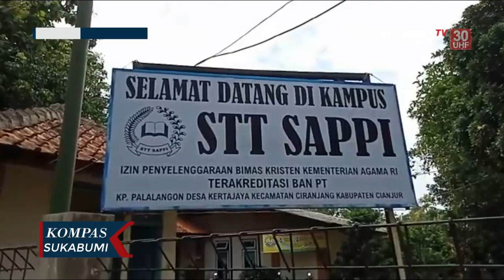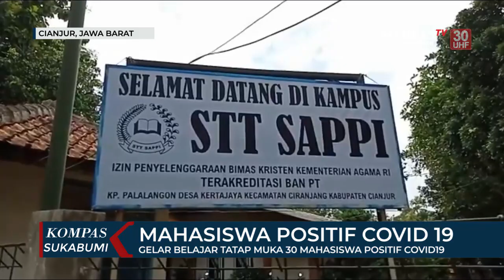Gelar Belajar Tatap Muka 30 Mahasiswa Positif Covid19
CIANJUR, KOMPAS.TV - Puluhan Mahasiswa terkonfirmasi positif covid-19 setelah melakukan kegiatan belajar tatap muka. Kejadian diketahui saat seorang siswi sebuah perguruan tinggi di Kecamatan Ciranjang, Cianjur, datang dari luar kota memiliki gejala Anosmia atau kehilangan indra penciuman.

Setelah mengetahui salah satu  siswi mengalami anosmia, bidan Desa langsung melaporkan kepada Tim Gugus Covid-19 Kabupaten Cianjur, dan langsung melakukan  penyelidikan, setelahnya Satgas Covid 19 mendapati beberapa Mahasiswa mengalami gejala yang sama, sehingga langsung melakukan screening atau SWAB PCR. Dari jumlah seratus orang Mahasiswa, ditemukan kurang lebih tiga puluh orang yang terkonfirmasi positif Covid-19.,

Menurut juru bicara gugus tugas percepatan penganan Covid-19 Kabupaten Cianjur, Yusman Faisal. Terkait kasus positif setelah menggelar belajar tatap muka, dari pihak Perguruan Tinggi sendiri tidak berkordinasi dengan tim gugus tugas, artinya giatan tersebut dilakukan tanpa sepengetahuan tim gugus tugas dan kegiatan belajar mengajar tidak mematuhu protokol kesehatan secaraketat.,

Sementara untuk tiga puluh Mahasiswa yang terkonfirmasi positif Covid-19, saat ini sudah dilakukan isolasi di tempat isolasi yang sudah disiapkan oleh Pemerintah Kabupaten Cianjur di Vila Bumi Ciherang Cipanas.